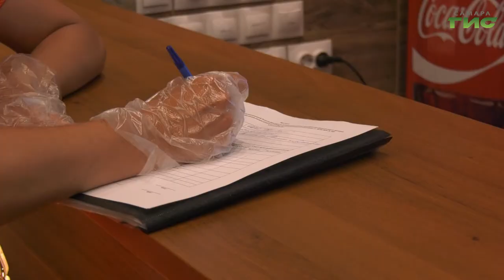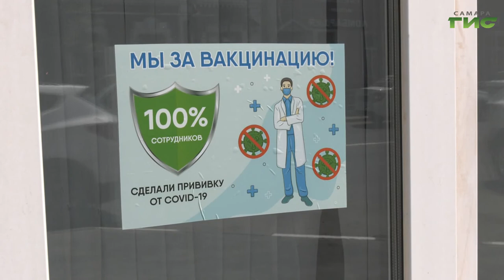В Самаре проверяют магазины и рестораны на соблюдение санитарно-эпидемиологических мер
Свыше десяти тысяч проверок магазинов и ресторанов на соблюдение противоэпидемических мер организовали местные власти в Самарской районе с начала пандемии. В отношении руководителей трех торговых точек составлены административные материалы и наложены штраф, каждый по 450 тысяч рублей. Мониторинг продолжается в ежедневном режиме. Мария Левина подробнее.